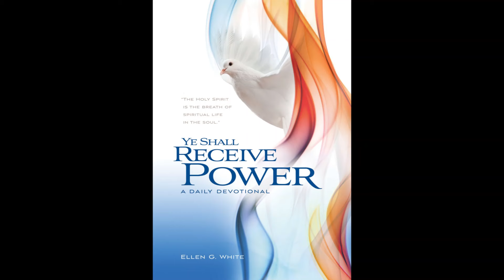28 di november, Rebibamentunan berdadero i falsu